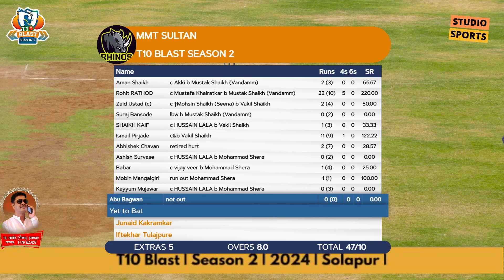Semi Final 2 | Zayan Car vs MMT SULTAN | T10 Blast | Season 2 | 2024 | Solapur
FOR BEST VIEWING EXPERIENCE SET 1080p resolution